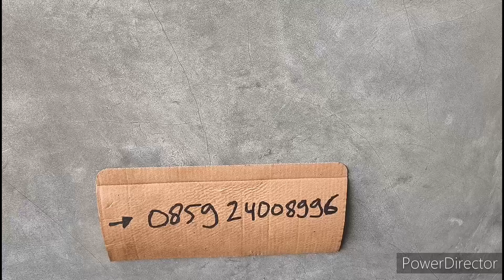badar besi merah cabe tapi lbih merah dari cabe😉😉... serius ini???